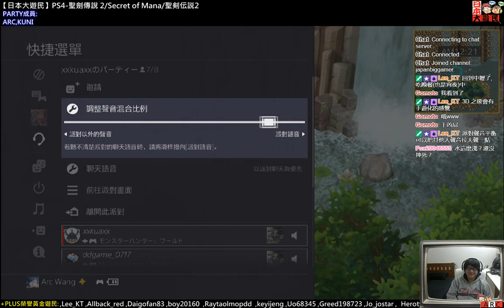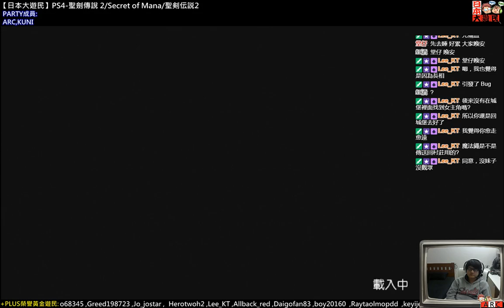180215-【日本大遊民】PS4-聖劍傳說 2/Secret of Mana/聖剣伝説2